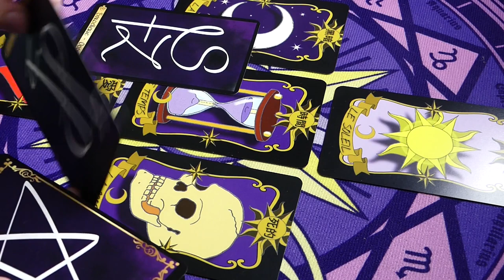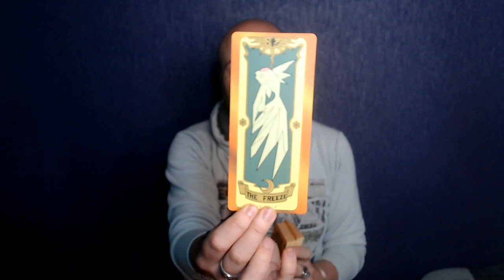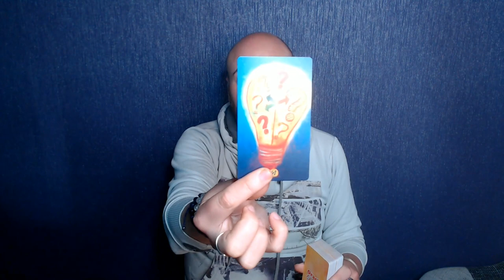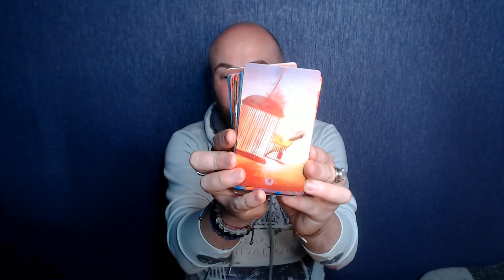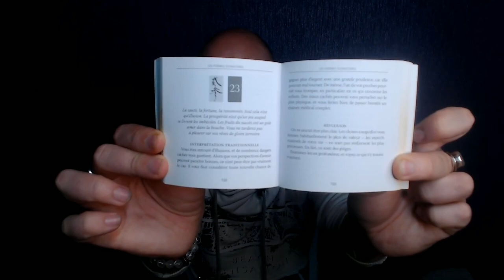🔮ÉNERGIES DU 5 AU 08/05/2022🔮